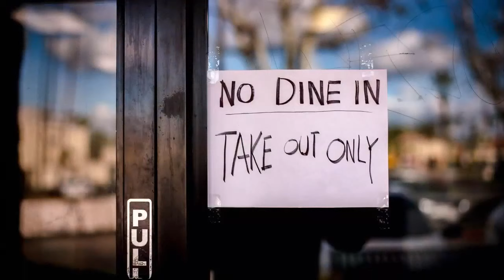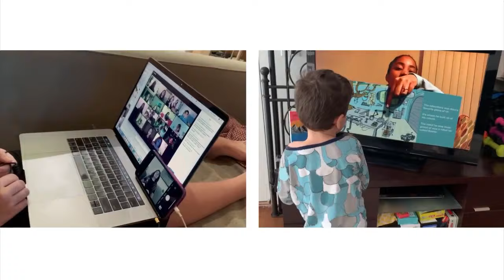Coronavirus News: The latest on the covid-19 outbreak - 4/28 (FULL LIVE STREAM)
The rapidly spreading coronavirus outbreak continues to upend life around the world. President Trump has downplayed the dangers of the pandemic, pressing that some Americans could return to work despite the advice of health experts. More than 1 million coronavirus cases have been confirmed in the United States.

The Post’s Libby Casey, joined by reporters Joel Achenbach, Emma Brown, Vanessa Williams, Rosalind Helderman and Christopher Rowland, dives into all that we know about the coronavirus.